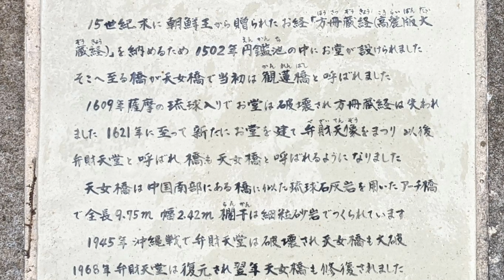首里城 弁財天堂 天女橋 【日本百名橋】